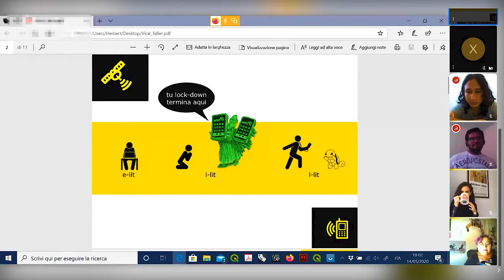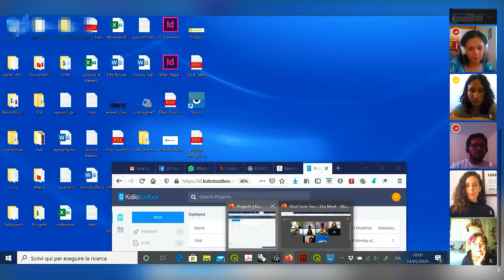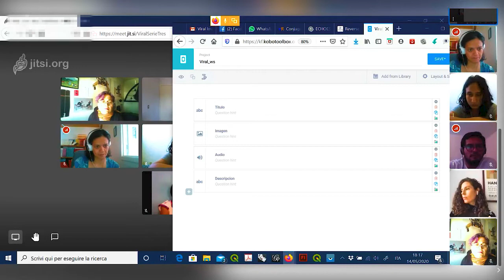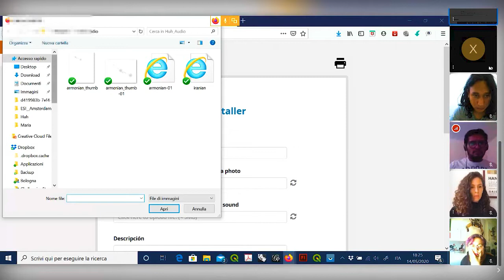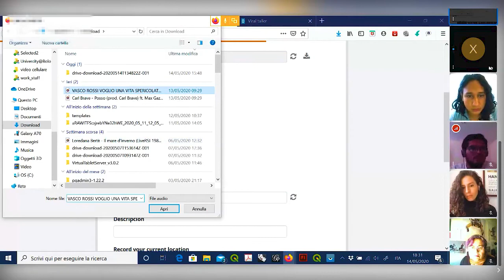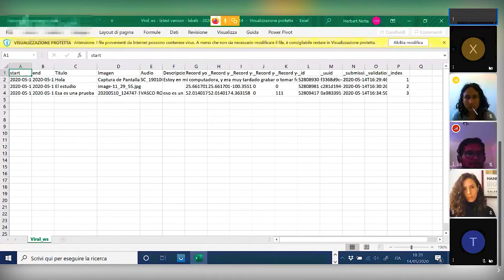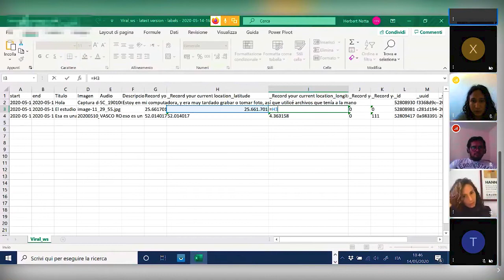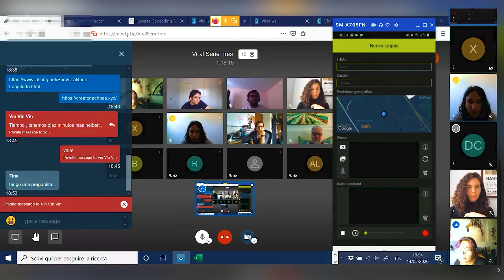"Vira-LLOS [Locative Literature Open Source]" de Herbert Nartta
"Vira-LLOS  [Locative Literature Open Source]" de Herbert Nartta en la Serie 3 de  Viral:Imagina
14 de Mayo del 2020

¿Cómo se puede generar una experiencia literaria móvil en una época de movilidad reducida?

El taller se propone de enseñar un flujo de trabajo, del concepto a la publicación, que a salir de herramienta Open Source (y sin necesidad de programación) llegue a una obra de literatura locativa.